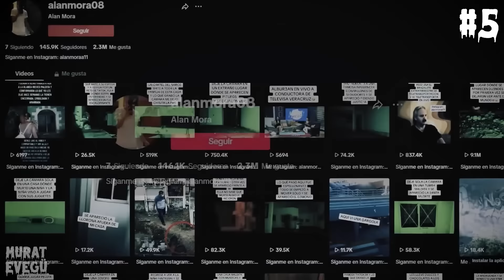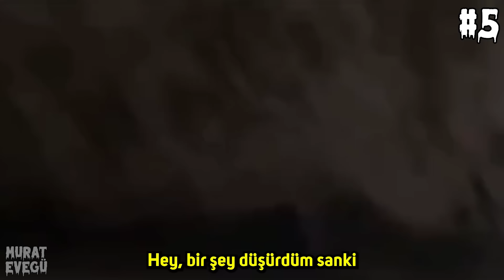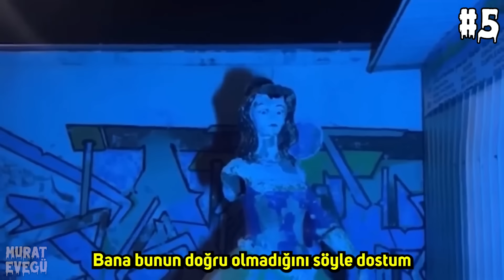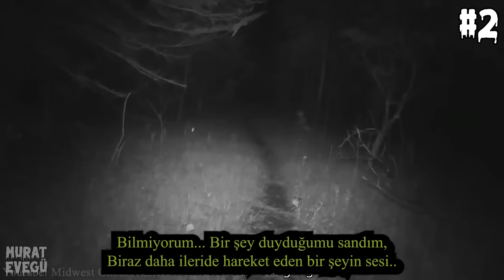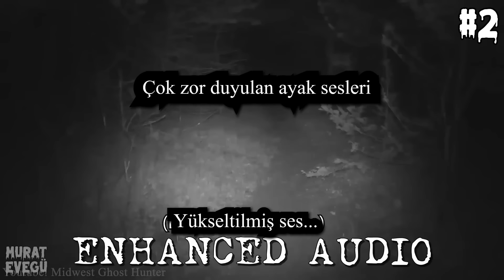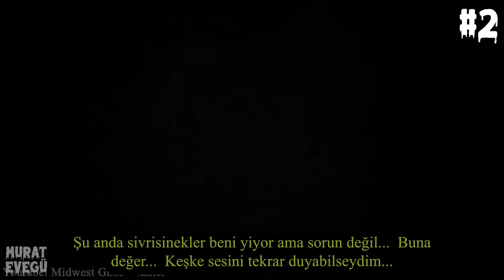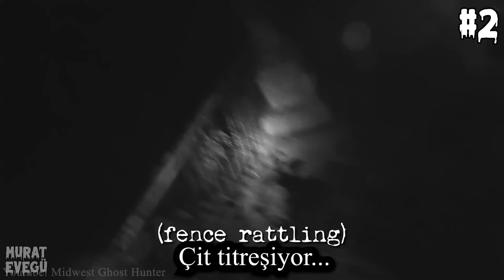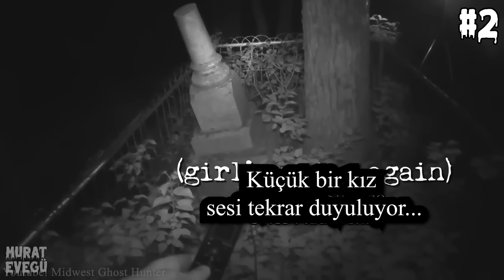𝐊𝐨𝐫𝐤𝐮𝐧𝐜̧ 𝐕𝐢𝐝𝐞𝐨𝐥𝐚𝐫. 𝐕𝟏𝟎𝟐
𝐊𝐨𝐫𝐤𝐮𝐧𝐜̧ 𝐕𝐢𝐝𝐞𝐨𝐥𝐚𝐫. 𝐕𝟏𝟎𝟐 Yüreğinizi HOPLATACAK 5 Korkunç Video Kaydı Gizemli İlginç video kaydı olay